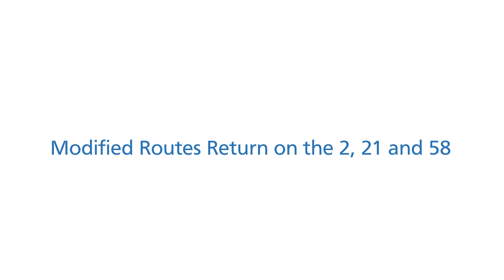Modified Routes Return on the 2, 21 and 58 Lines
On Saturday, July 9: Numerous Muni service changes, including the return of multiple suspended routes, some existing route modifications and some stop location changes. Learn the new modified route for the 2, 21 and 58 Lines.